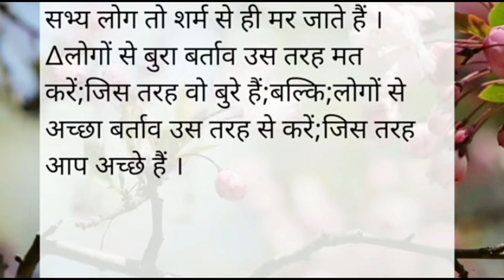आप वही बने रहे जो आप हैं। best quotes। best line। achhevichar। Knowledge Tips quotes & motivation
best quotes
best line